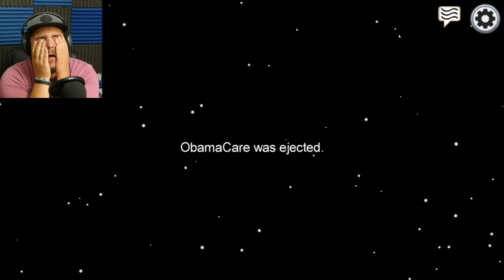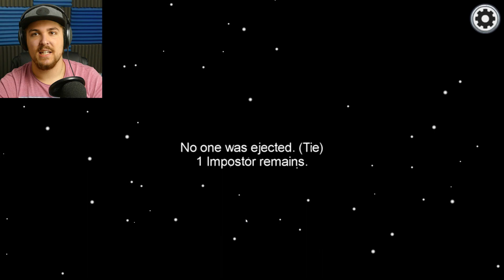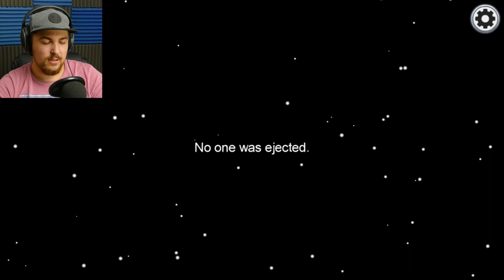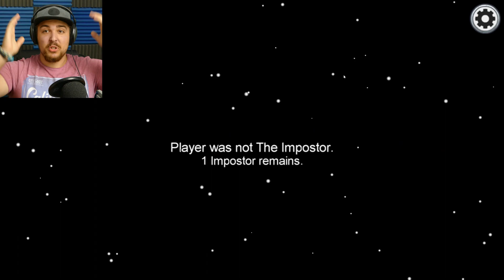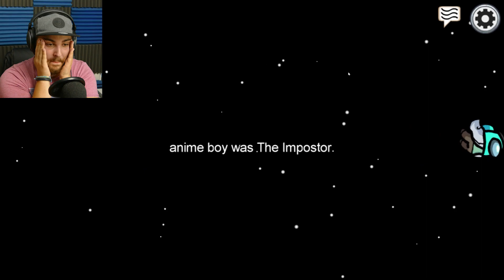MY FIRST TIME PLAYING THIS GAME || Among Us - #1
SHARE it with fellow human beings!